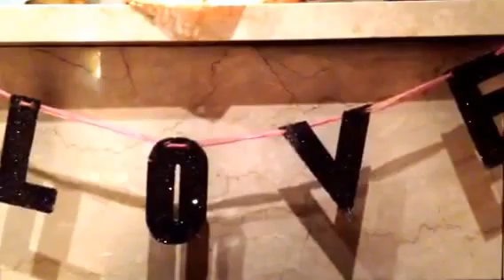Daily Glitteration from Glitter W.A.S.P. July 6, 2014